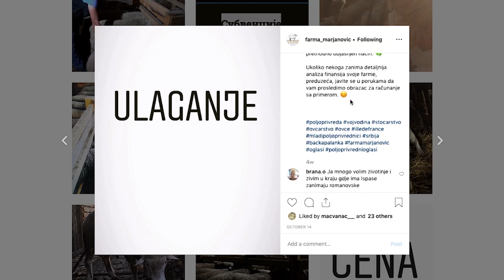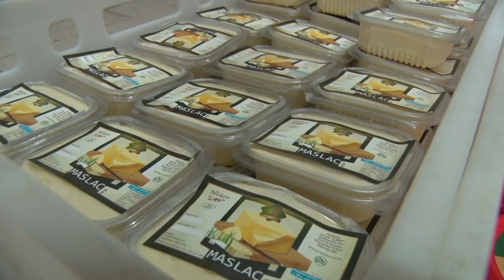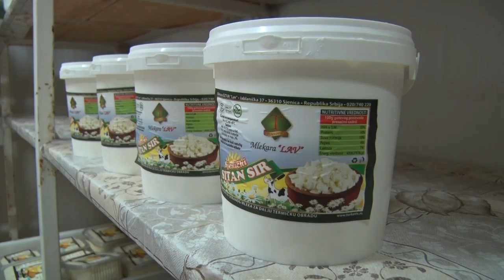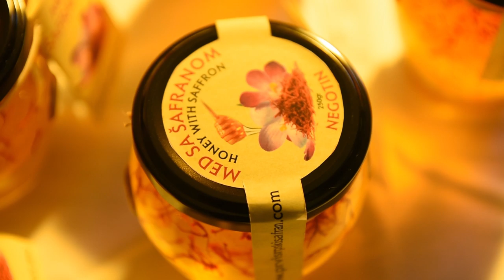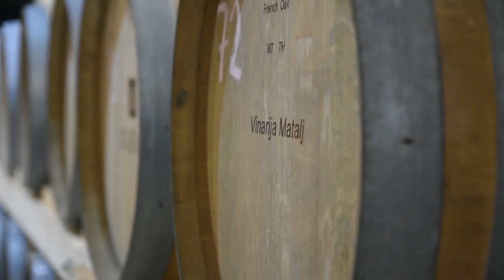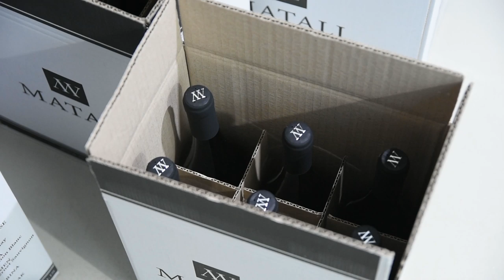Poljoprivredna emisija Farma 936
U 936. epizodi emisije Farma dobićete odgovore na sledeća pitanja:
Ko je doneo dašak egzotike u sunčanu istočnu Srbiju?
Kako jedan profesor Poljoprivrednog fakulteta vidi trenutnu situaciju u svinjarstvu?
Zbog čega je farma porodice Marjanović iz Bačke Palanke biser u svetu ovčarstva?
Na koji način vinarija Matalj vraća stari sjaj negotinskom vinogorju?
Zašto je celer pravi izbor za jednog povrtara iz Sovljaka?